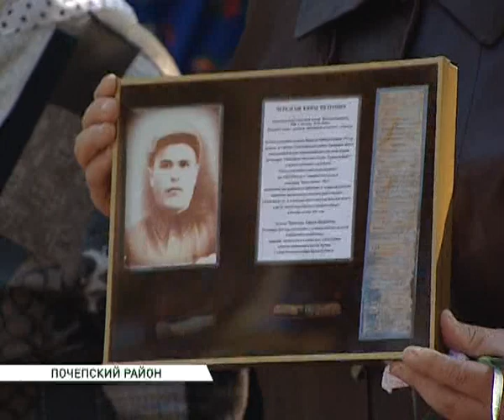захоронение в красной слободе 19 09 14